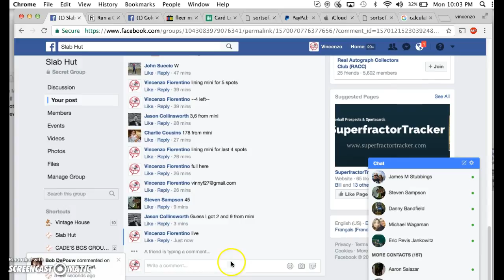judge main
thanks